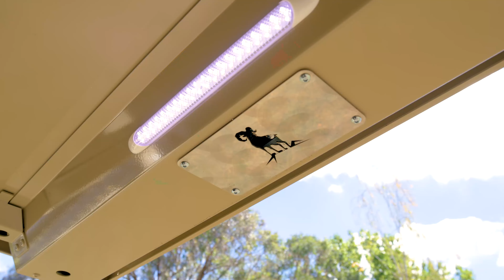CANERO Tray & Canopy Package on this 79 Series Landcruiser!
This 79 Series LandCruiser is ready to make a statement 💪

Featuring a Premium Canero Aluminium Tray & Canopy Package, this Cruiser is ready for adventure:

✅ Lift-off Aluminium Canopy with a three-quarter length configuration
✅ Rear Tapered Toolboxes
✅ 60L Water tank with 12V Water Pump
✅ Rear Trundle Drawer
✅ Twin Compressor with 4L Air Tank
✅ 130L Bushmans upright fridge
✅ Entry-Level 12V Package
✅ Full powder-coated in “Elements Black and Sandy Taupe”

Canero Industries are your LandCruiser & American Truck specialists! 🐏

Needing more practicality and a tougher look for your ute? Request a quote online or give us a call today!